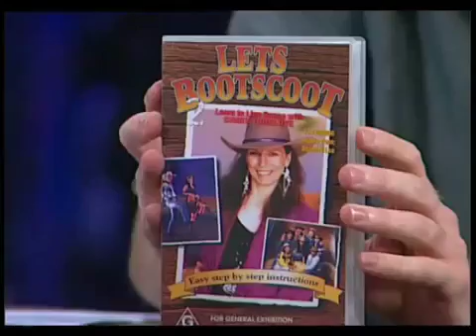Rove '99 Idiot Boxing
Cindy Truelove and Lets Bootscoot review on Rove ... too funny